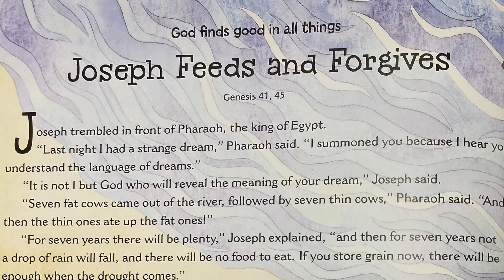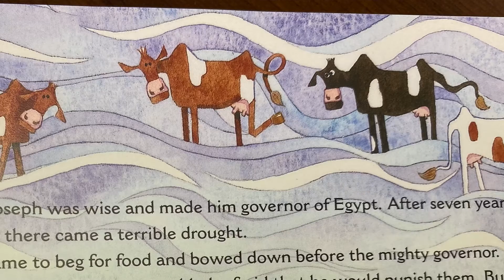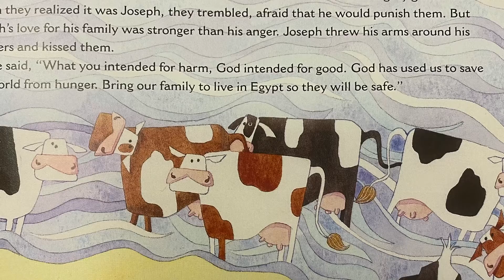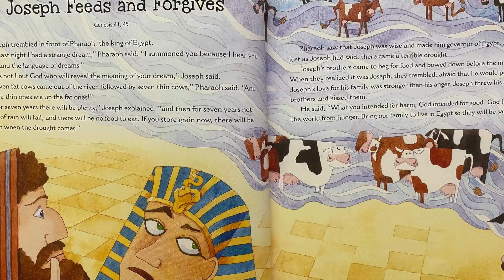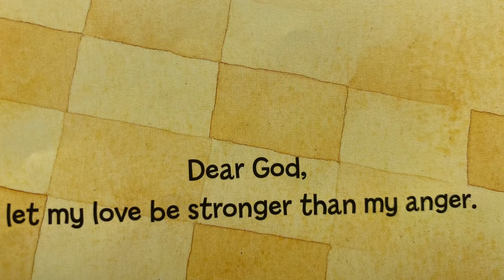Joseph Feeds and Forgives: A Story for Children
By letting our love be stronger than our anger, we can help people when times are very good and when they are very hard.